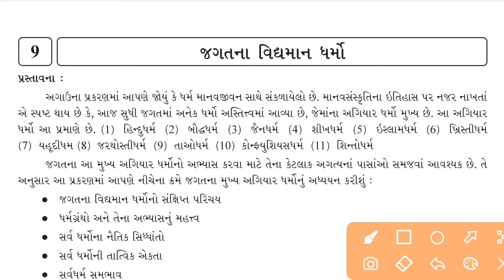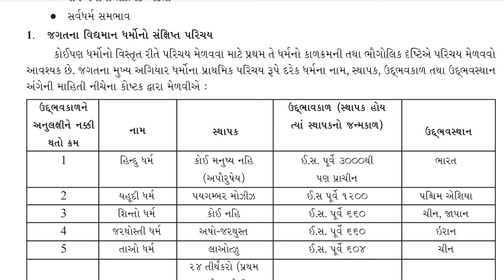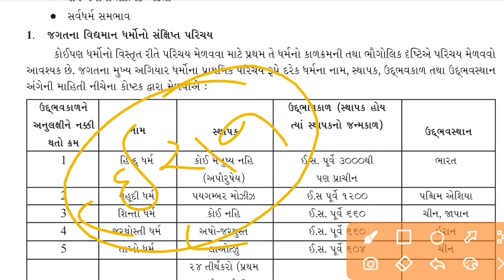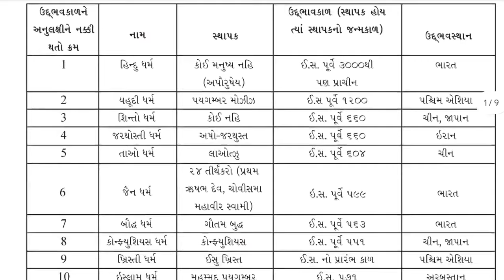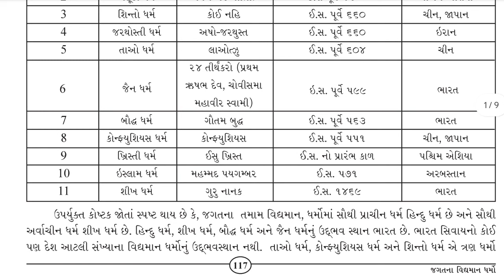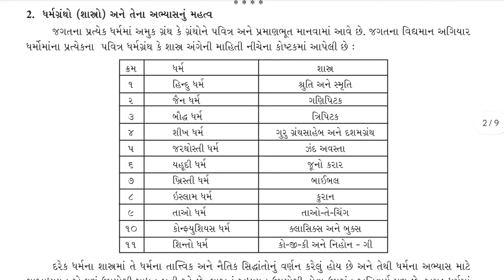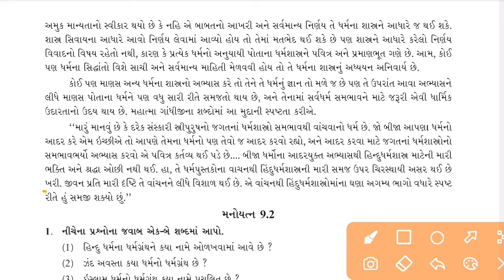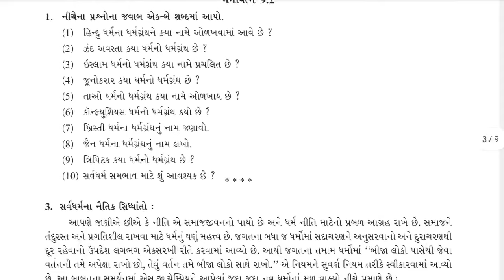Std 12 Tatvgyan Chapter 9 || જગતના વિદ્યમાન ધર્મો || std 12 philosophy chapter 9|| short track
Video About
std 12 philosophy chapter 9 જગતના વિદ્યમાન ધર્મો વિશે સરળ સમજૂતી સાથે આપણે અભ્યાસ કરીશું